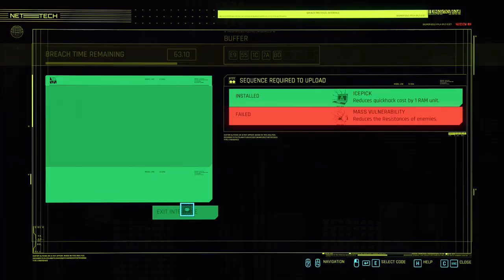Cyberpunk 2077 - Gig: Goodbye Night City - get out Bruce Welby